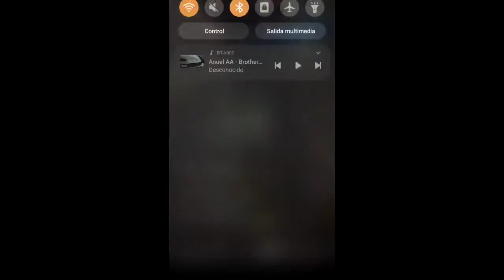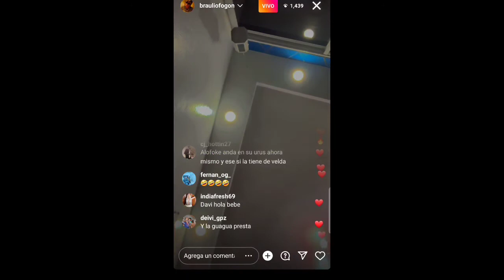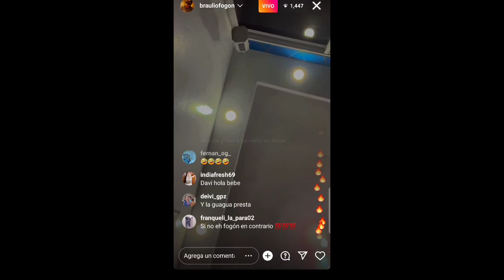ROCHY RD SE BURLA DE BRAULIO FOGON, Y ESTE LE RESPONDIO